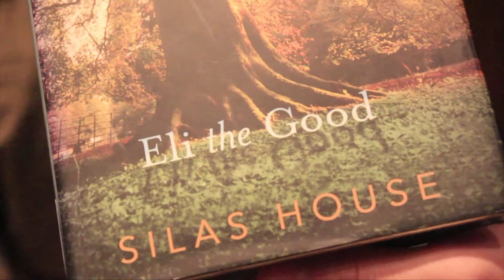Silas House, Author of "Eli the Good" Speaks to Lincoln Memorial University Students